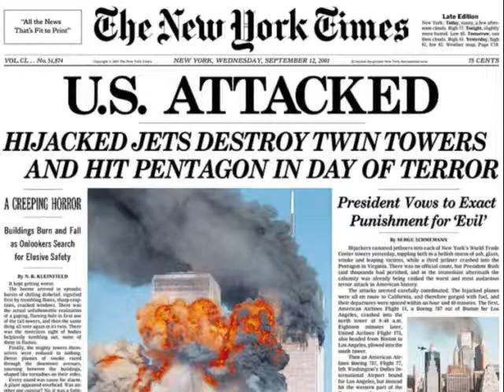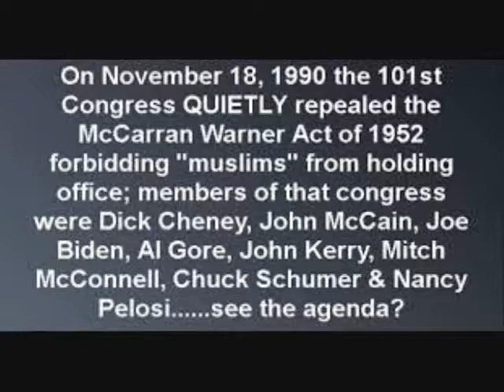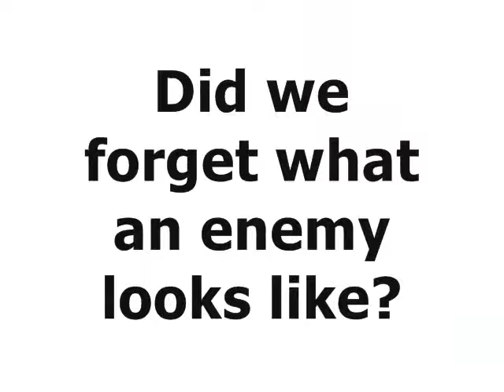Did We Forget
Did we forget what the enemy looks like?